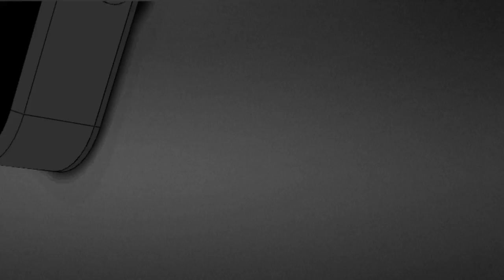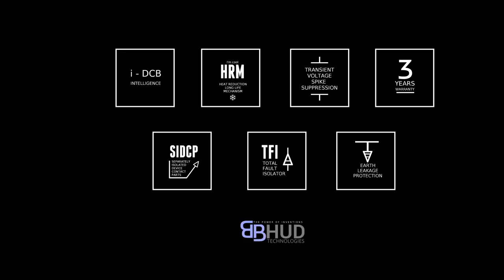BLACKBEAVER iDCB (Intelligent Device Circuit Breaker)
Drop your Un-innovative Bulky Boxes.

Wait for it. Coming soon. Product Launch November 2017.

Black Beaver intelligent Device Isolator is an upcoming safety device that is undergoing preparations for market entry. The Device aims at  protecting household appliances and its users from electrical fluctuations and accidents. The main features and specifications are provided below.

We provide 3 Yrs onsite Warranty.

1. Earth Leakage Protection and warning for individual devices.
2. High Voltage, Low Voltage and surge protection.
3. Spike and Lightning protection up to 18 KA
4. Lightweight and compact.
5. Energy efficient (at full load - 0.5W)
6. Use as a portable grounding device.
7. Nuisance tripping elimination
8. Faulty device isolation from rest of the system.
9. Prevent Lightning back flow through ground cable
10. High Quality fire proof Polycarbonate - ABS casing.
11. High Quality fire proof Poly carbonate - ABS alloy casing.
12. Device life enhancement
13. No need of stabilizers, surge protection, and high-low voltage protectors.